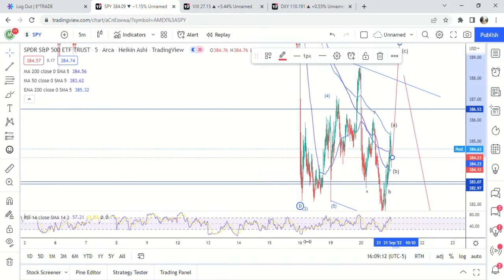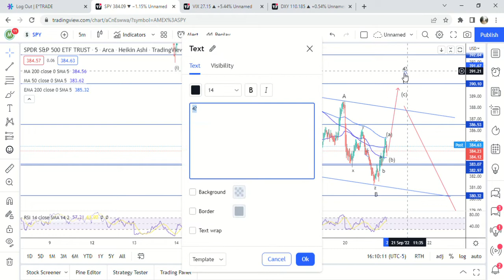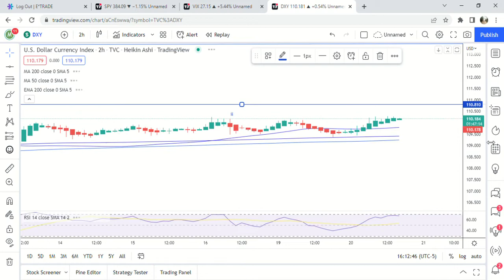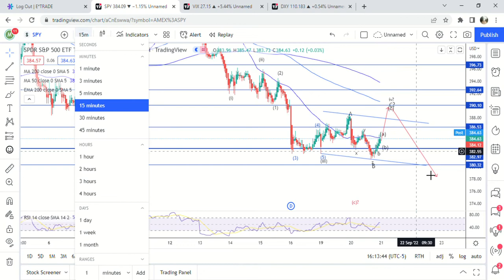$SPY Stock Update 9/20 | Still In A 4th Wave?!!! Price Targets For FOMC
Key Takeaways
$SPY
- We appear to FINALLY be in the c wave of the overall 4th wave.  Within that C wave we are currently pulling back for the b wave.
- Targets for the c wave are a double top with the A wave at $388.50-$390.12.
- It is possible that $392.50 hits as that is the 1.61 fib of the A wave, but not likely
- Tons of corrective moves throughout this 4th wave have made it tough to trade, so if you are having trouble know that is why.  4th waves are notoriously hard to trade.
- The Overall B wave ended up being an expanded flat which seems to happen a lot in the market lately in order to take out stop losses.
- After the c wave finishes look for one more move below the lows.  The 3rd wave length is about 13.79.  It is shorter than the first wave.  That means that the final wave down CAN'T be longer than the 3rd wave.  For example if we go to 390.10, the 5th wave can not go lower than 376.31 or it would invalidate the whole move.
$VIX
- Not much has changed, but still looking for a move above 30 at some point.
$DXY
- Still in a holding pattern which will be more and more bullish for equities the longer it stays below the highs without breaking them.
- Target is 103-104 for the 4th wave expanded flat.